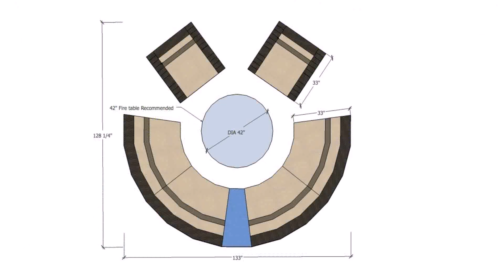Hd Designs Outdoors Fire Pit Set